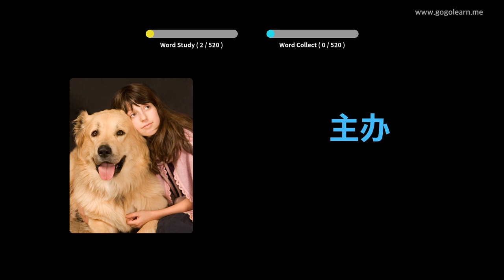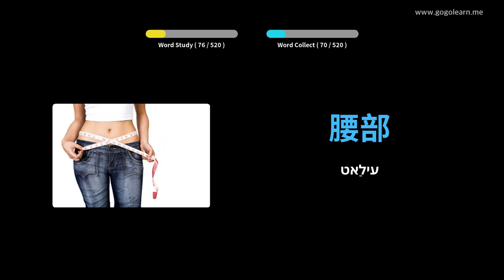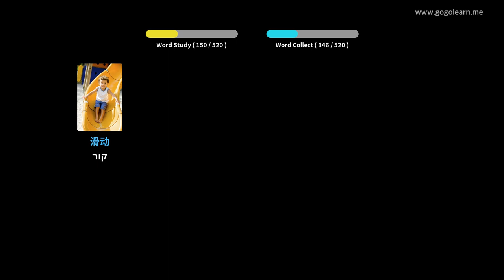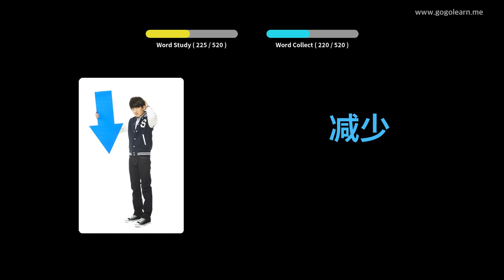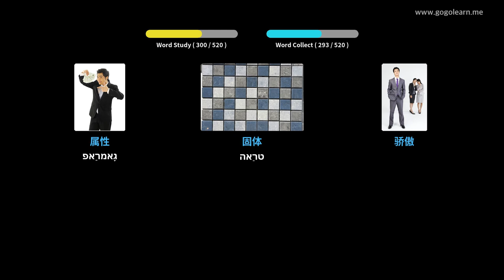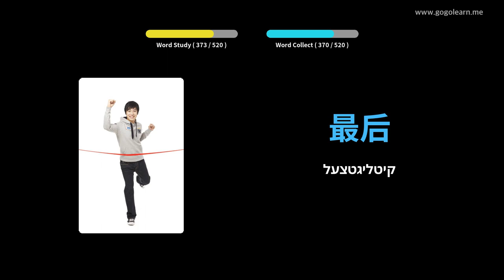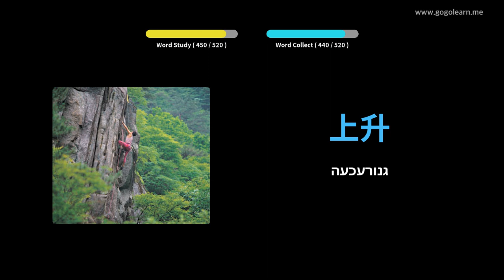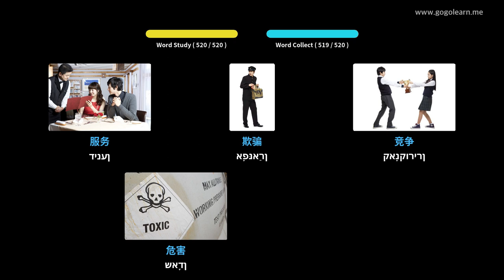כינעזיש וואָקאַבולאַרי יקערדיק צווייטיק שולע | Golearn